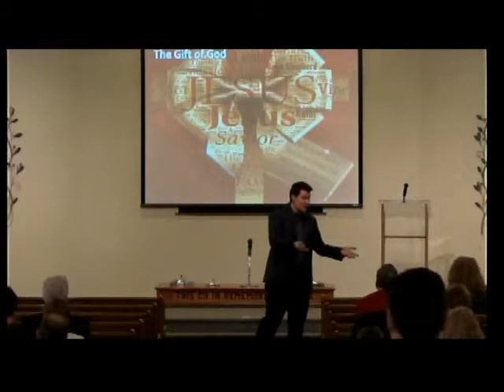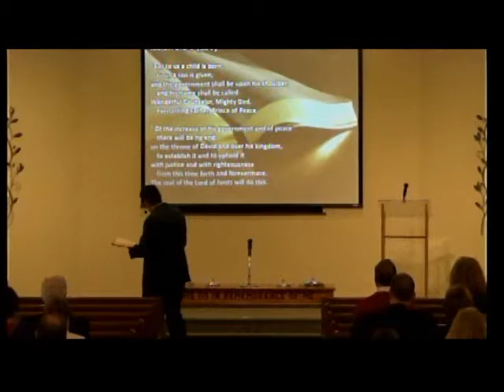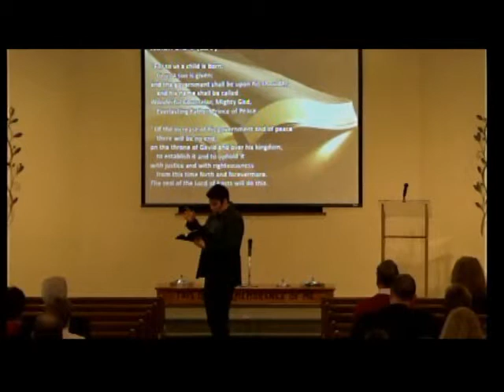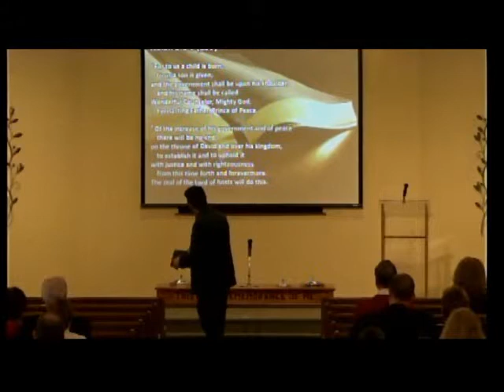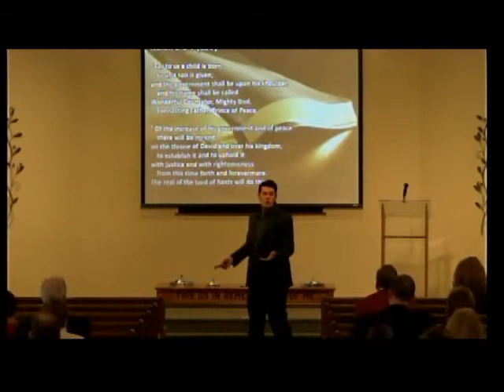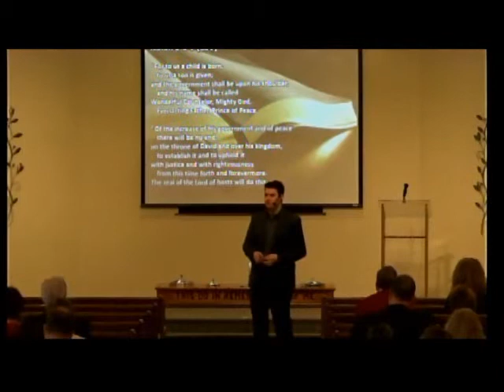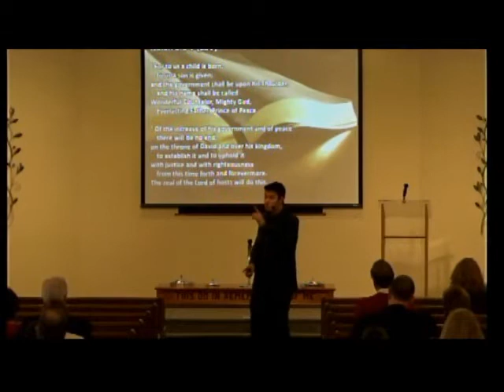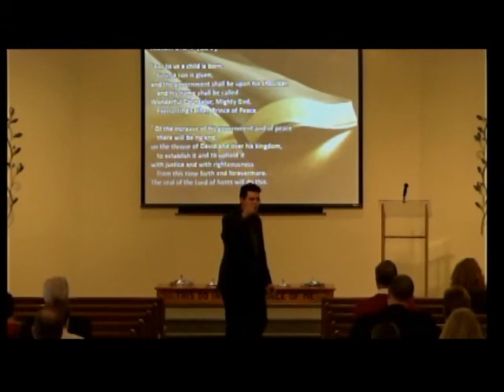12-27-15 The Gift of God - J. Williams